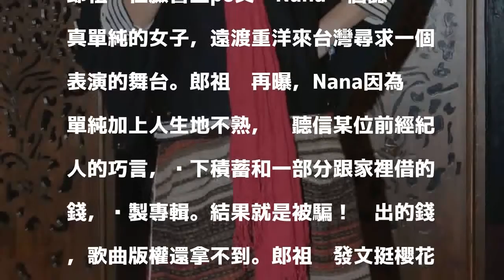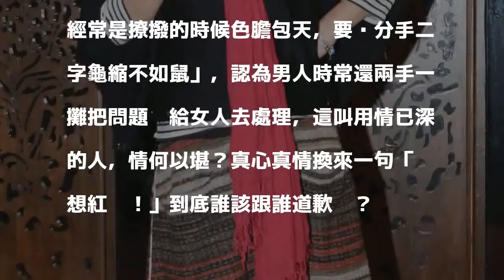櫻花妹曾發片遭騙 郎祖筠心疼怒轟「男人龜縮不如鼠」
〔記者洪素津／台北報導〕白雲和NANA的床照門昨日在NANA道歉大會後又掀高潮，昨NANA開記者會向白雲、白雲小孩、自己的父母、自己的公司致歉，有人替NANA抱不平、有人覺得NANA炒新聞，據《蘋果》報導，Nana曾是郎祖筠的表演學堂學生，今郎祖筠在臉書力挺Nana，怒批「男人經常是撩撥的時候色膽包天；要說『分手』二字龜縮不如鼠」，此番驚語疑似暗諷白雲。郎祖筠。 （資料照，記者陳逸寬攝）

發表評論評論如下。